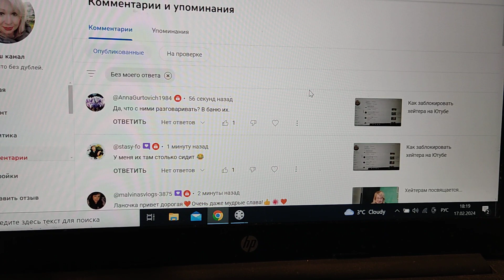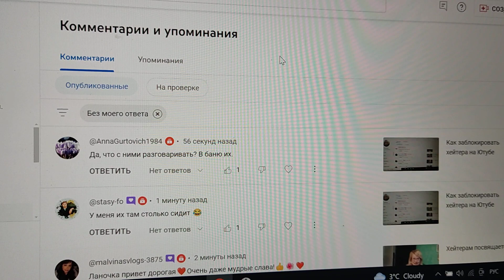Как заблокировать хейтеров на Ютубе